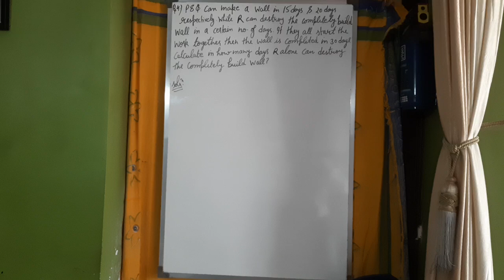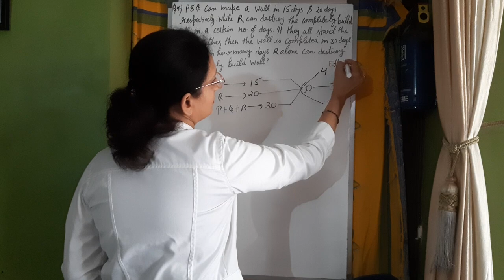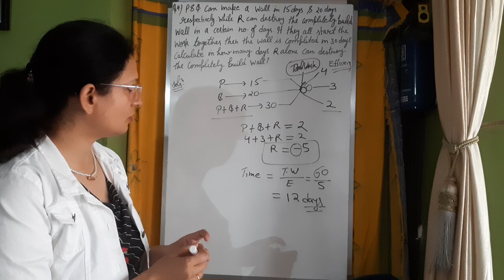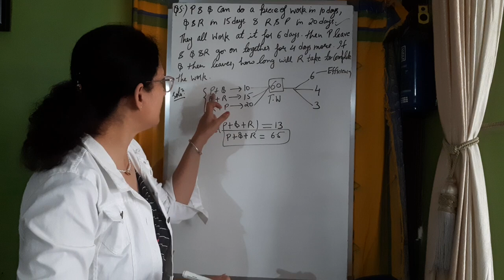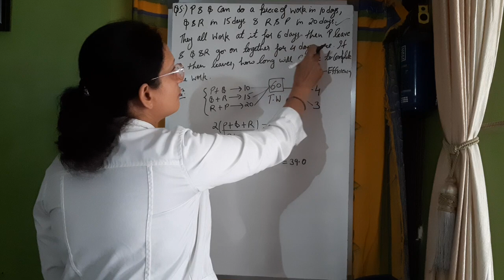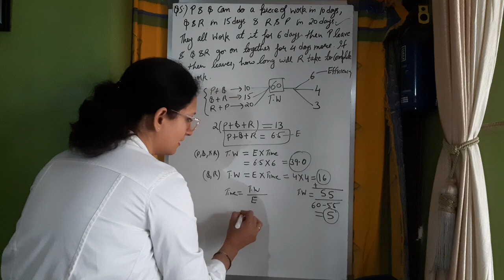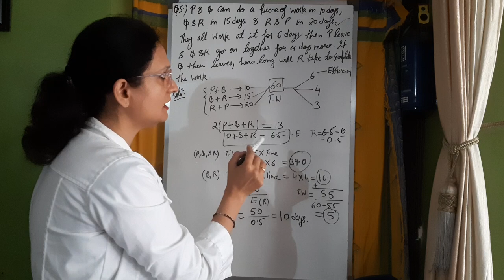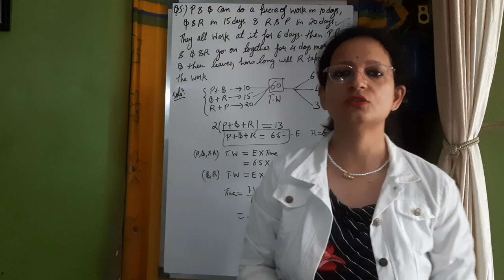work and time part 2,Quantitative Aptitude (BANK PO IBPS CLERK SSC RAILWAY)